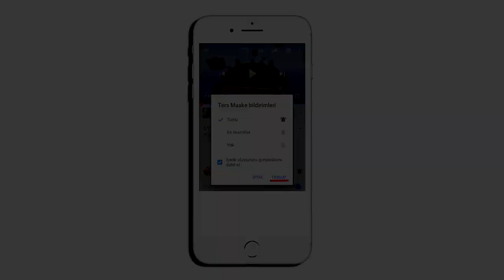ARI KOVANI ALDIM - TARIMCRAFT #10 - Minecraft